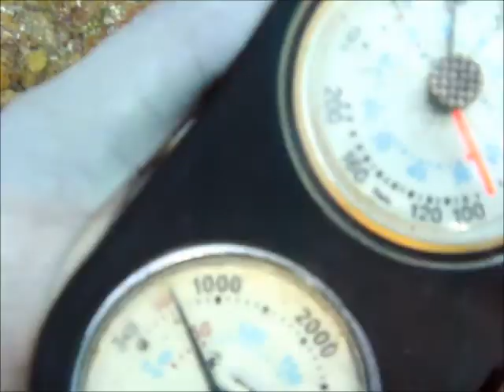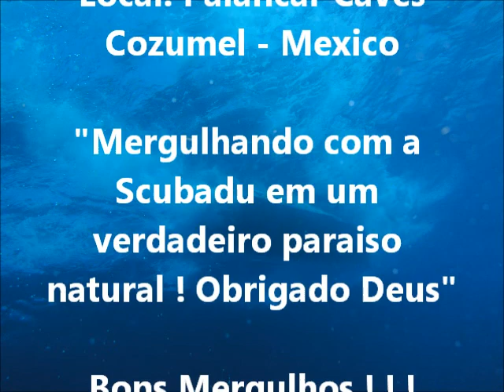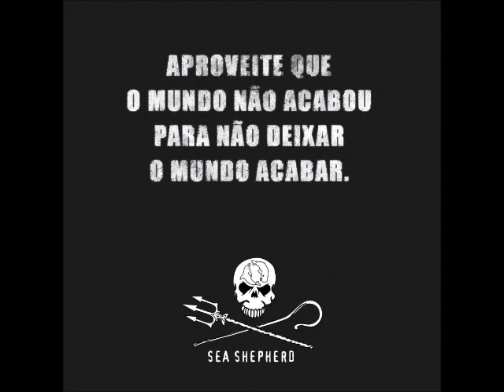Cozumel Palancar Cavers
Belo reff com muita biodiversidade, exuberante vida marinha, muito bom mergulhar por essas águas claras...